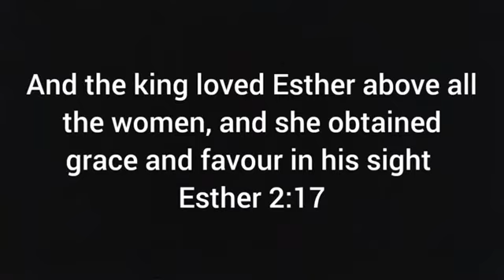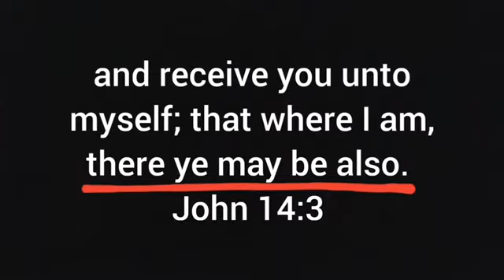ESTHER RAPTURE 2023